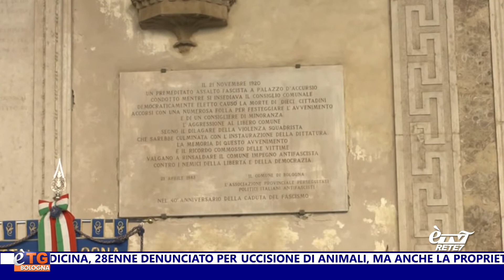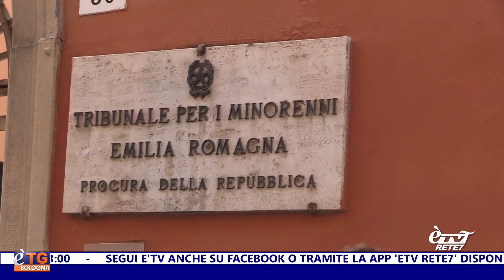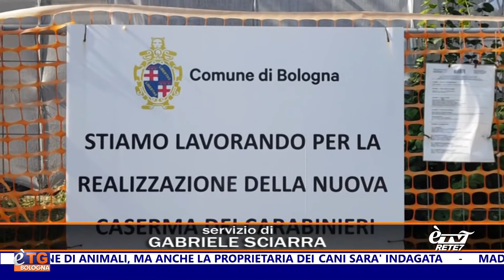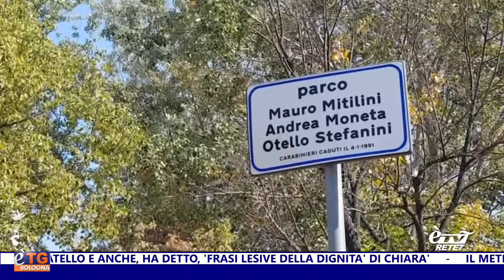eTG Giorno 25/07/2022